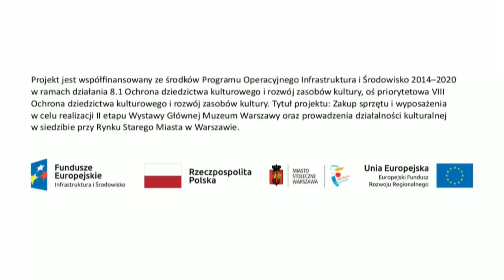Muzeum Warszawy w PJM – 4 – Dane warszawskie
Muzeum Warszawy
Rynek Starego Miasta 28–42, 00–272 Warszawa